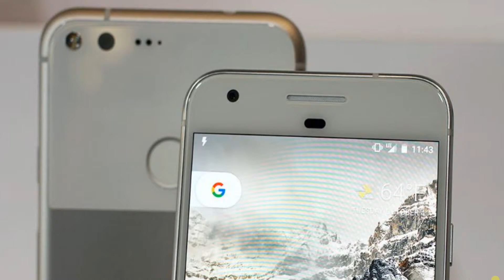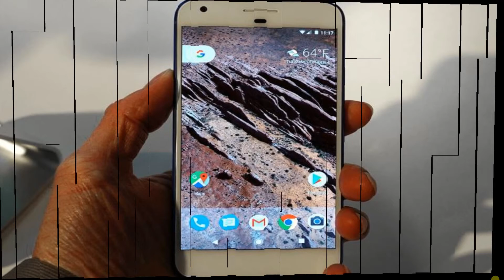25 Pixel and Pixel XL Tips and Tricks!